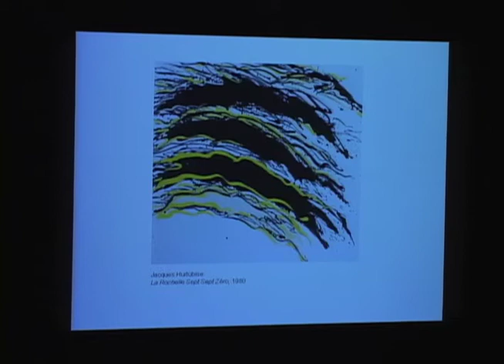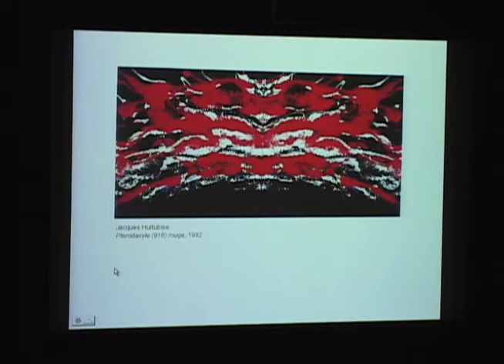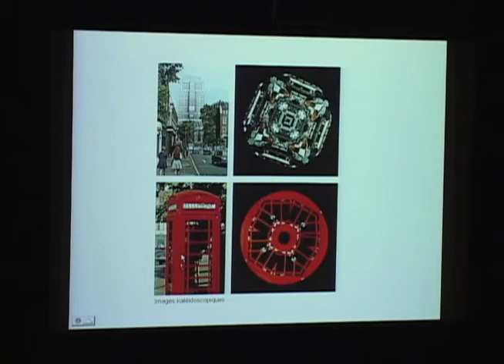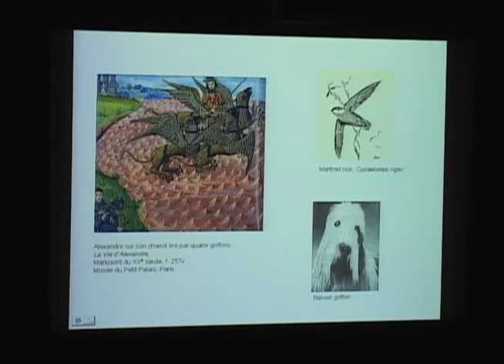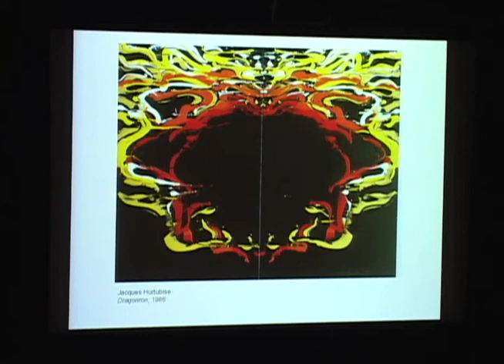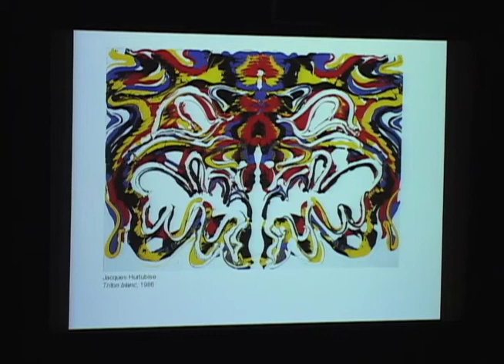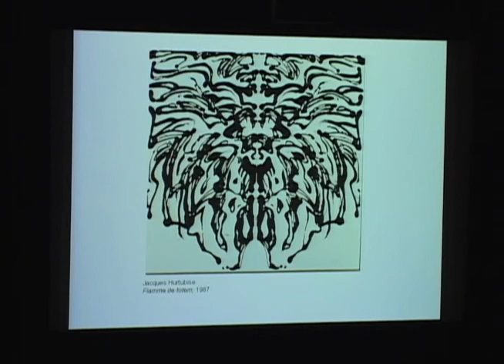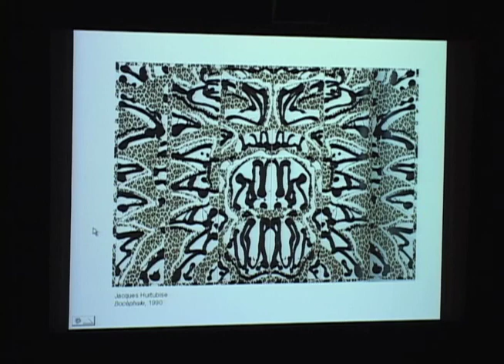François-Marc Gagnon (1935-2019) MBAM Série conférence 2005 Jacques Hurtubise et le psychédélisme